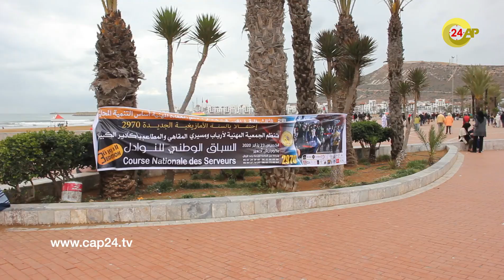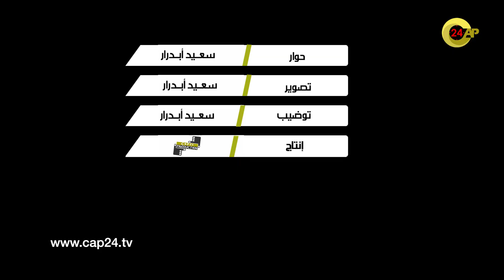أطرف تصريح من الفائز بالرتبة الأولى بسباق النوادل : "ليسبقني دار الكولا للقرعة باش ماطيحش